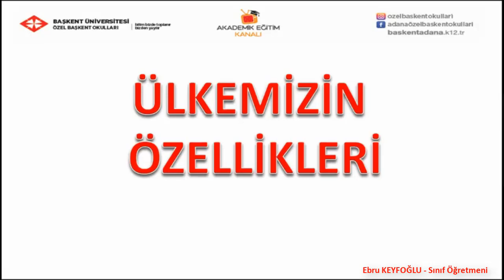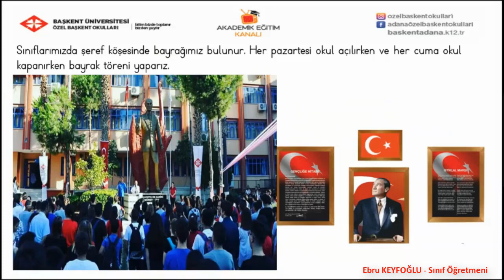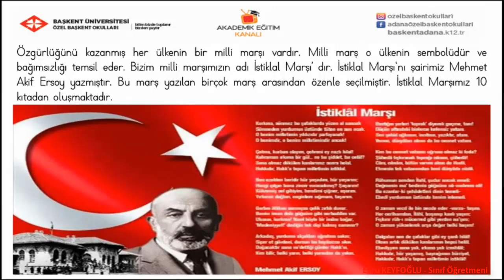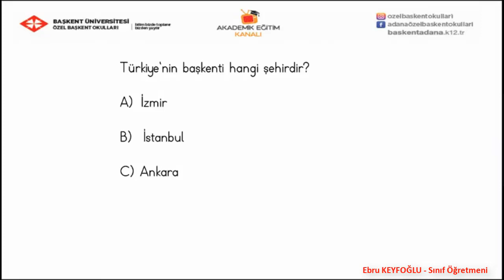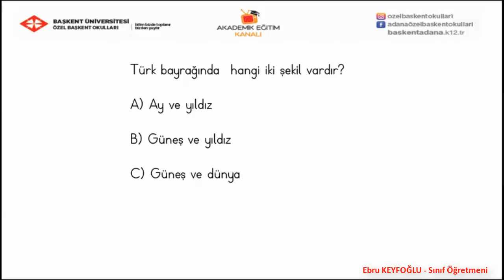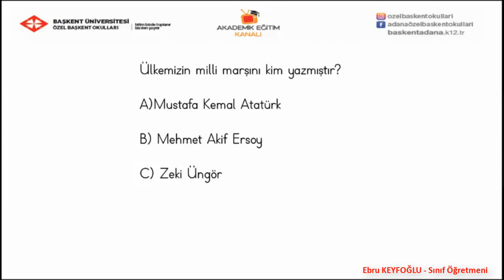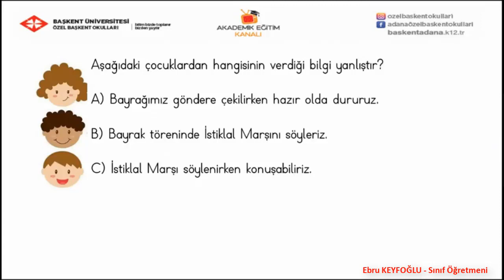4 - Ülkemizin Özellikleri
Özel Başkent okulları 1. Sınıf Hayat Bilgisi  4  - Ülkemizin Özellikleri